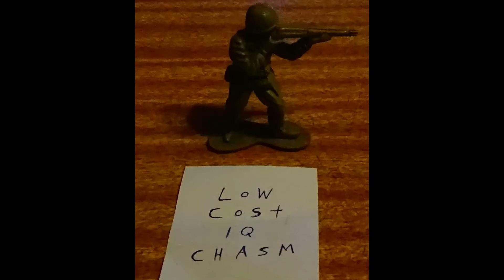Drugsong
The first single off my dreaded second album. I hope the title doesn't throw people off, it's actually about being on Insulin. (One of the rare times I have some sort of meaning to my lyrics.) Much love forever to my family, friends and random strangers. Zzzz, I'm off to bed.